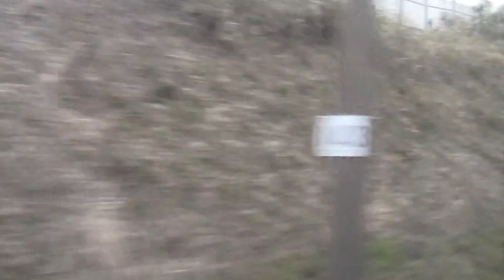117系モハ117-47 東海道線関ヶ原→柏原左側車窓・車内の様子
関ケ原→柏原間、25パーミルの急勾配を登る117系の進行方向左側車窓車内・走行音です。東海道線大垣16時09分始発米原行き普通電車239Fは117系8両編成で運転しますが、垂井駅で後ろから2両目がエスカレーターに近いほかは階段の位置から遠いため垂井駅で大挙下車し垂井→米原間の車内は空いていました。2012年4月撮影、車窓の一部に満開で見頃の桜の木が見えます。

2012年12月12日付記
JR東海の117系は、2013年春に引退する予定です。